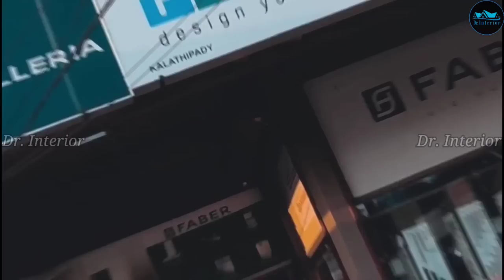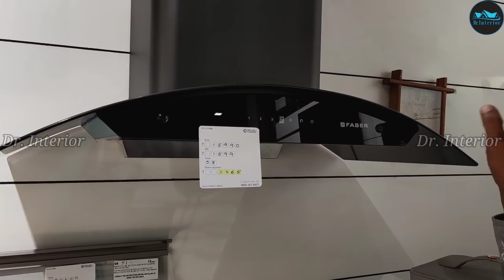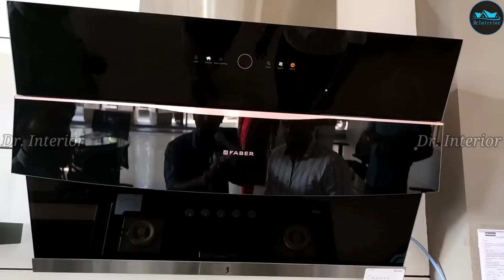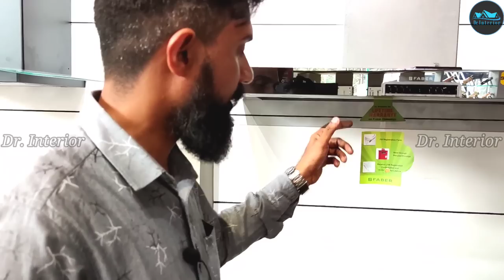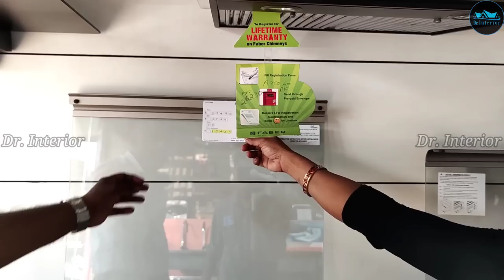All about Hood & Hob|Kitchen Sink & price|what is Dishwasher|Locks & handles|Kitchen accessories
For home
Near Federal Bank
Kalathipady
kottayam

Business promotion Enquiries
please contact

🌟. Hood
A kitchen hood, exhaust hood, or range hood is a device containing a mechanical fan that hangs above the stove or cooktop in the kitchen. It removes airborne grease, combustion products, fumes, smoke, heat, and steam from the air by evacuation of the air and filtration. In commercial kitchens exhaust hoods are often used in combination with fire suppression devices so that fumes from a grease fire are properly vented and the fire is put out quickly. Commercial vent hoods may also be combined with a fresh air fan that draws in exterior air, circulating it with the cooking fumes, which is then drawn out by the hood.

🌟. Hob
In a kitchen the hob is a projection, shelf, grate or bench for holding food or utensils at the back or side of a hearth (fireplace) to keep them warm, or an internal chimney-corner. In modern British English usage, the word refers to a cooktop or hotplate, as distinguished from an oven

🌟What is Dishwasher
A dishwasher is a machine for cleaning dishware and cutlery automatically. Unlike manual dishwashing, which relies largely on physical scrubbing to remove soiling, the mechanical dishwasher cleans by spraying hot water, typically between 45 and 75 °C, at the dishes, with lower temperatures used for delicate items

🌟 Kitchen accessories
A kitchen utensil is a small hand held tool used for food preparation. Common kitchen tasks include cutting food items to size, heating food on an open fire or on a stove, baking, grinding, mixing, blending, and measuring; different utensils are made for each task. A general purpose utensil such as a chef's knife may be used for a variety of foods; other kitchen utensils are highly specialized and may be used only in connection with preparation of a particular type of food, such as an egg separator or an apple corer. Some specialized utensils are used when an operation is to be repeated many times, or when the cook has limited dexterity or mobility. The number of utensils in a household kitchen varies with time and the style of cooking.

🌟. Query Solved
1. Kitchen accessories
2. what is Hood ?
3. How to ise hood ?
4. variety types of hood
5. Hood Price
6. Size of hood
7. what is hob?
8. How to use hob ?
9. size of hob ?
10. Hob Price ?
11. What is dishwasher ?
12. How to use Dishwasher ?
13. price of Dishwasher
14. What is Cooking range  ?
15. Purpose of Cooking range
16. price of Cooking range
17. Fabre company
18. For home
19. Service
20. Price of Kitchen accessories

0:00 - Intro
01:46 - Various models of hood & its Price
04:20 - Hood Cleaning
06:00 - Slanding model hood & Price
07:15 - Advantages of hood
08:20 - Power consumption of hood
09:37 - Hob
11:10 - How to select Hood & Hob
12:20 - Price of hob
12:40 - How to Use hood?
13:30 - Kitchen Sink
14:12 - Sink Price
15:00 - Cooking range & Size
15:27 - Cooking range Price
16:15 - Dishwasher
17:44 - Dishwasher Price
18:04 : Warranty
19:17 - Faber company
20:15 - Service
21:09 - For Home service
21:42 - Outro
22:23 - End